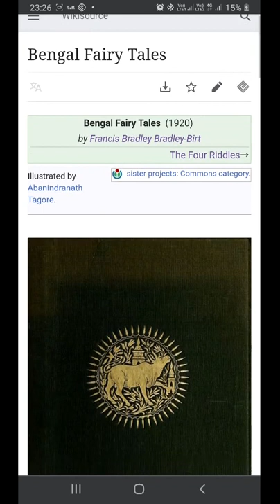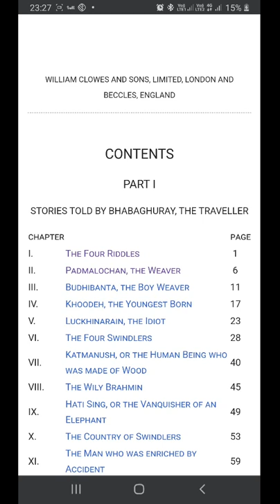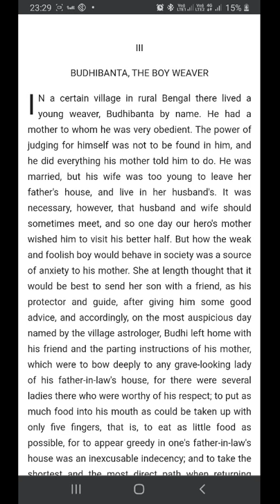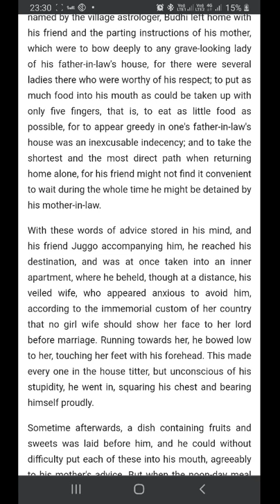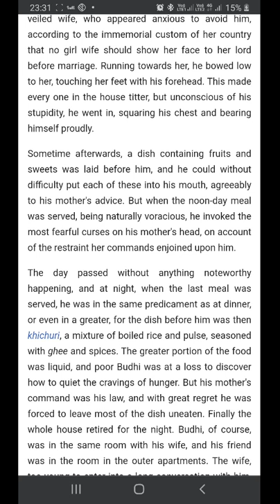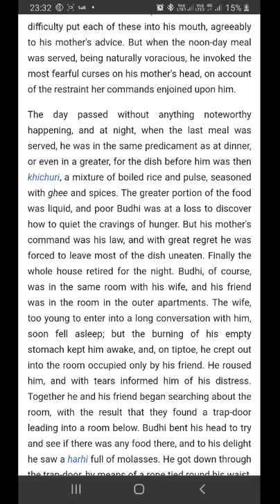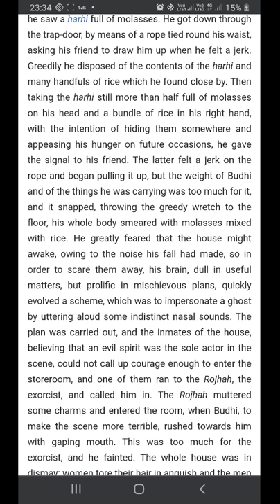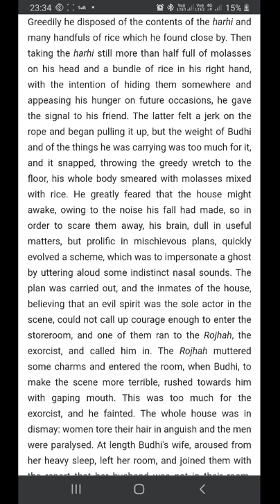Bengal Fairy Tales _ Budhibanta, the Boy Weaver by Francis Bradley Bradley-Birt part 1